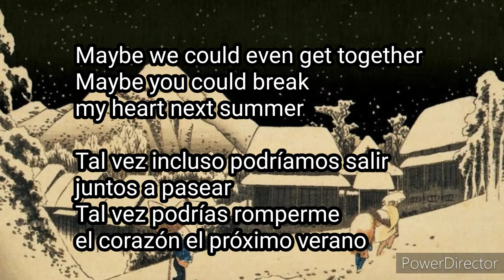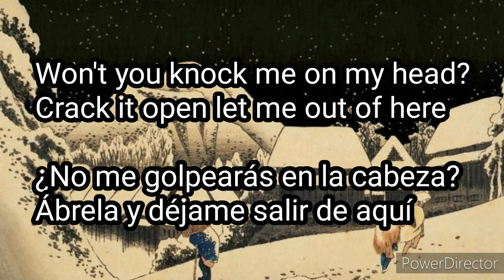Weezer - Why Bother? (Sub Español - Ingles)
Artista: Weezer
Album: Pinkerton
Año de lanzamiento: 1996

Ufff, está canción se puede usar como emblema de vida, para que preocuparse? Ovbiamente haciendo enfásis en el amor, para que lastimarse y arriesgarse, acaso vale la pena?...